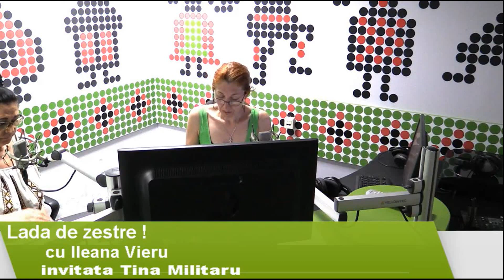Tina Militaru in cadrul emisiunii „Lada de zestre” - Radio Romania Antena Satelor - 18.07.2024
Realizator: Ileana Vieru